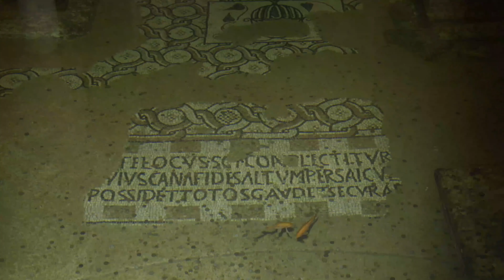თეოლოგია | ფილოსოფია | ედიშერ ჭელიძე | ქრისტიანული ლიტერატურის ისტორია | 26.3 | ორიგენე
@Alt-Info @AI Ucnobi / აი უცნობი @QRISTIANI TV • ქრისტიანი TV @TV IMEDI @უცხო @პირველი არხი ტელესკოლა @მსოფლიო საოჯახო კონგრესი X / WCF X @საპატრიარქოს ტელევიზია ერთსულოვნება @მედია-კავშირი ობიექტივი @მართლმადიდებლური ვიდეოები @მართლმადიდებლური მულტფილმები

გამოიწერეთ, მოიწონეთ, გააზიარეთ და გაავრცელეთ ჩენი არხი და მიიღეთ ჭეშმარიტი სიამოვნება და განათლება !!!
წინასწარ გიხდით  ყველას.მადლობას.
პატივისცემით: Ganatleba tv
გფარავდეთ ღმერთი!